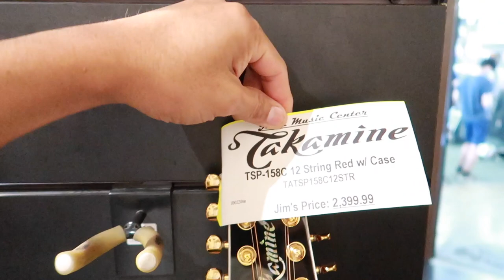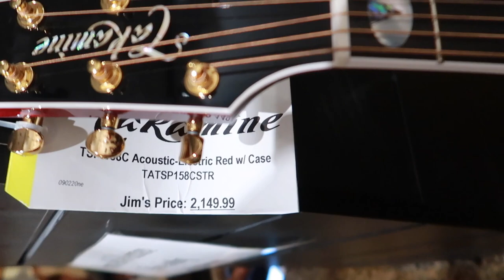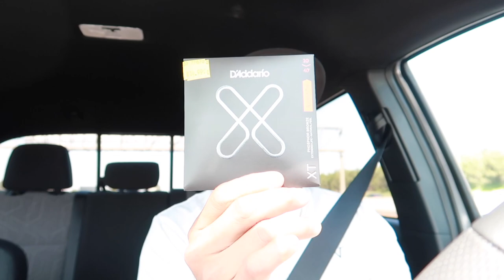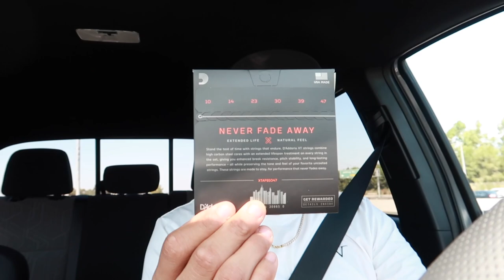VLOG. cuerdas ELIXIR - agotadas - Nuevas Takamines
🔥🔥 CONTRATACIONES 🔥🔥

F - 335